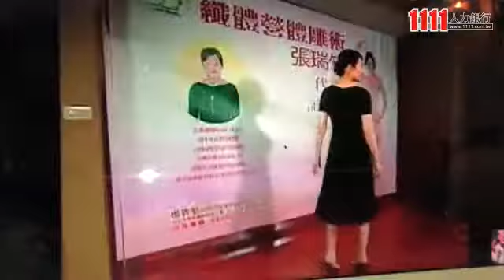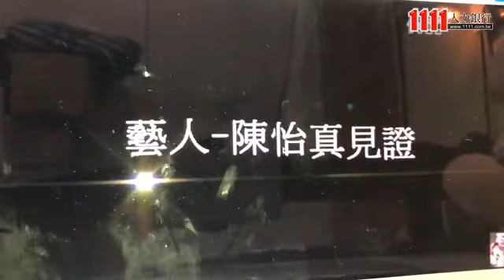葛莉絲健康體型管理(籌備處)